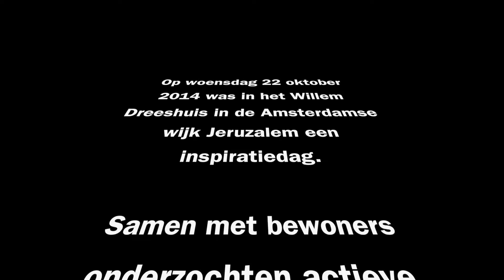Habion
Op woensdag 22 oktober 2014 was in het Willem Dreeshuis in de Amsterdamse wijk Jeruzalem een inspiratiedag. Samen met bewoners onderzochten actieve organisaties in de wijk hoe Jeruzalem nu en in de toekomst aantrekkelijk kan blijven voor met name ouderen. Dat deden ze aan de hand van wensen. Die vormden de basis voor de wijk. De inspiratiedag vormde de aftrap.